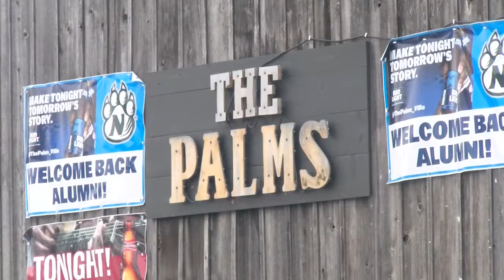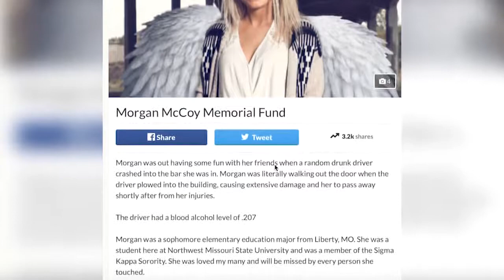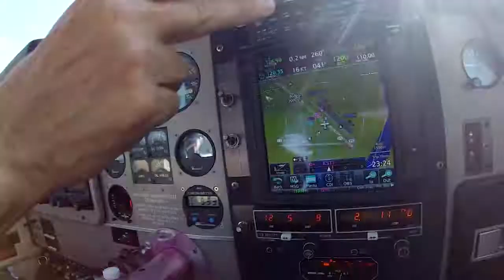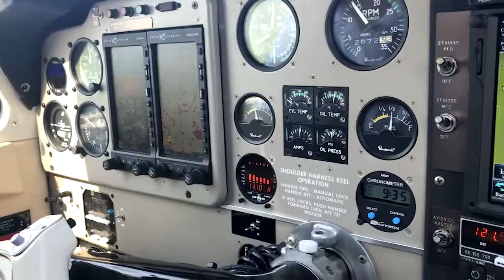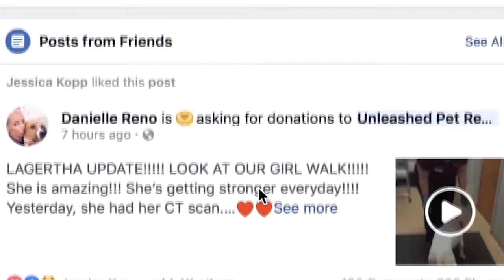Zach Barrett Anchor/Reporter Reel. Feb 1st, 2019